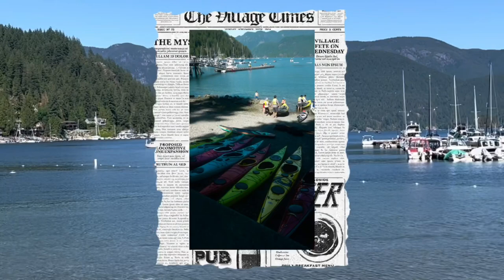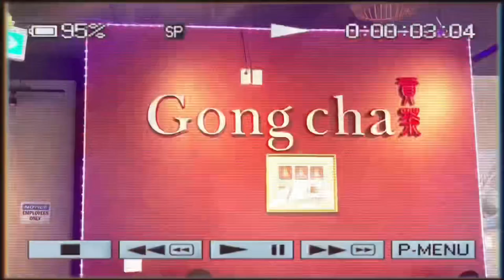「CAN. VLOG」 Vancouver ep.4 Deep Cove 🏖️🔆 | NANANiCE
Vancouver ep4